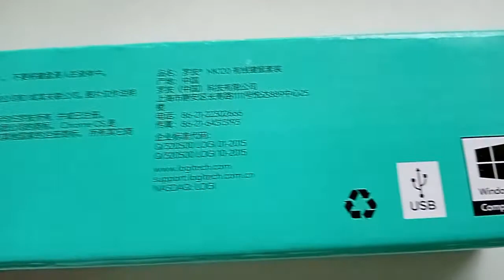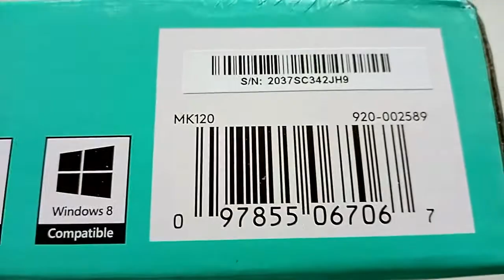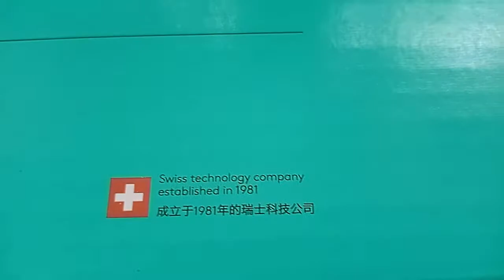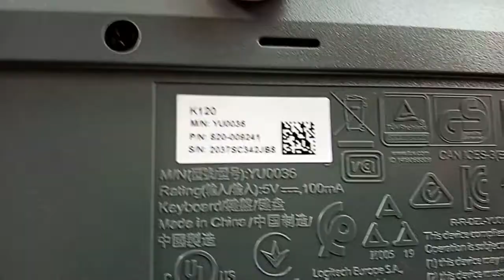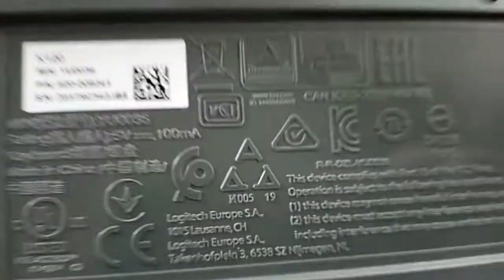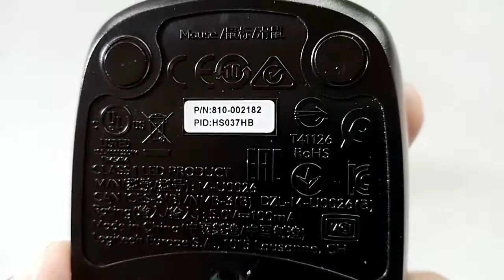MK 120 LOGITECH KEYBOARD AND MOUSE COMBO | Anong Kaibahan sa Iba?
MK 120 LOGITECH  KEYBOARD AND MOUSE COMBO
Anong Kaibahan sa Iba?